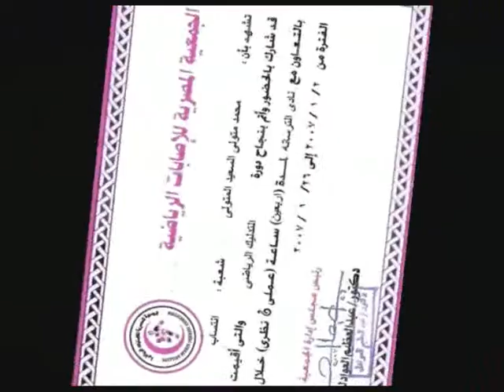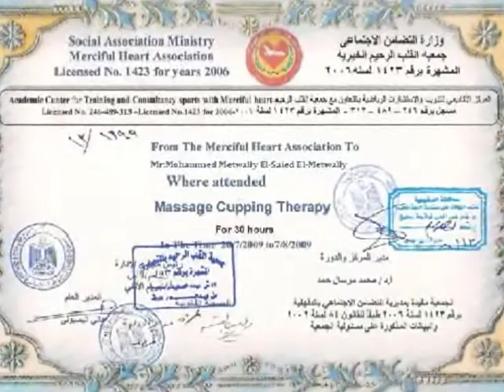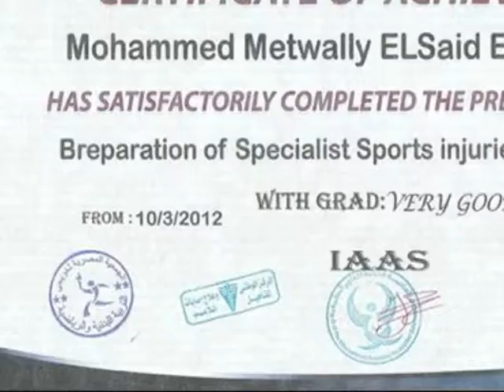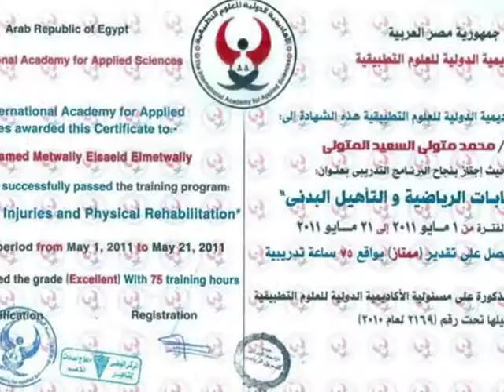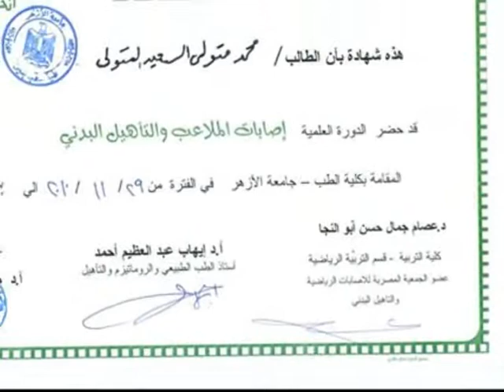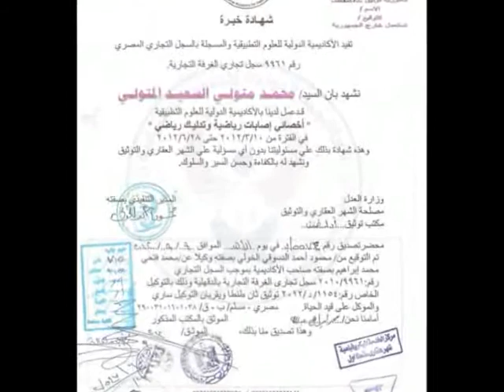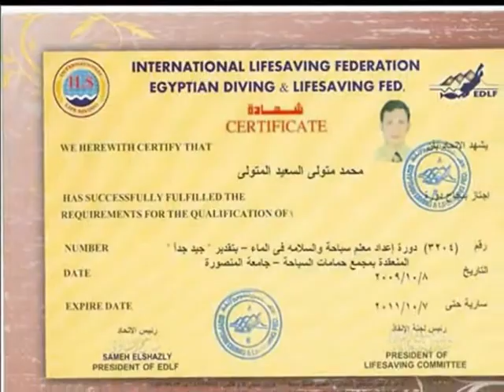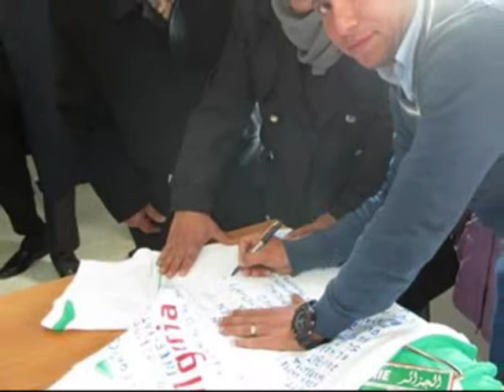Photo story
Photo story mohammed